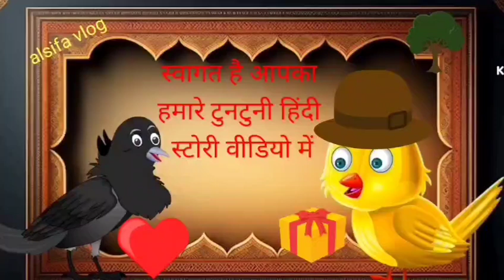जहर मिलाया कालू ने बिरयानी में टुनटुनी का हुआ यह हाल hwa tu bireuani may jahr hindi stori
Hindi cartoon
tuntuni chidiya ki cartoon video
tuntuni chidiya ki comedy wali video
Tum to nahin chidiya ki emotional video
tuntuni chidiya ki new 2023 ki video
tuntuni chidiya ke Hindi Kahani video
tuntuni chidiya ke Hindi kahani
tuntuni chidiya ki video
tunni Rani ki Hindi kahani wale video
tunni Rani wali video
runi rani ka video
tuntuni chidiya Kalu kauwa wali video
tuntuni chidiya kallu kauwa kabutar tota ki video
Aaj ki tuntuni chidiya wali video
Kalu kauwa ki Hindi emotional video
Kalu kauwa ki cartoon wali video
cartoon video